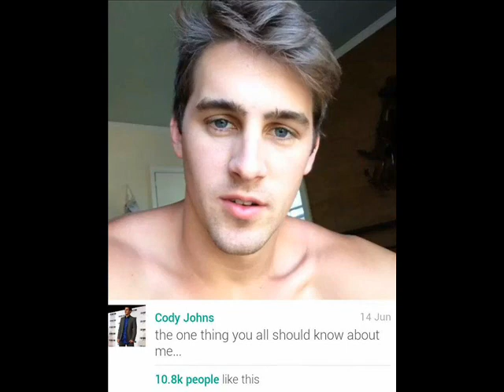TREVONNE ❤ ARE YOU $MARTER THAN A 5TH GRADER?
DINERO